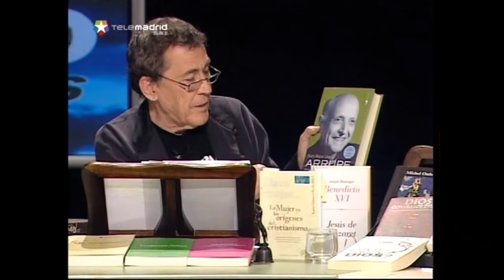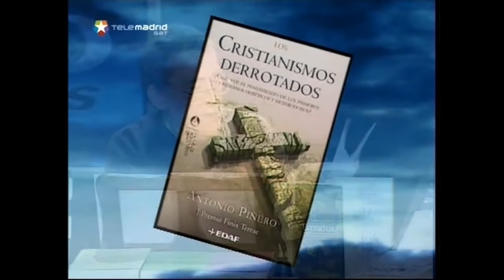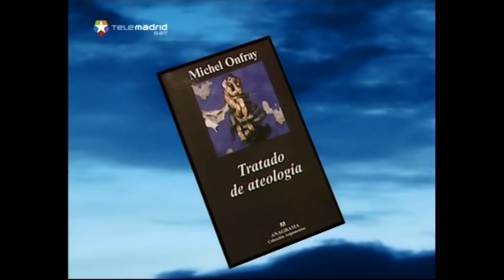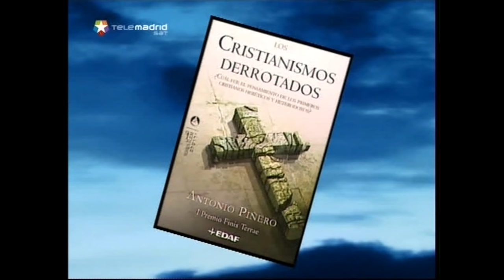Las Noches Blancas: El origen del Cristianismo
Debate moderado por Fernando Sánchez Dragó donde participan Isabel Gómez-Acebo y Duque de Estrada (Profesora de Teología de la Universidad Pontificia Comillas de Madrid, teóloga y feminista), Antonio Piñero Sáenz (Catedrático de Filología griega en la Universidad Complutense de Madrid y especialista en cristianismo primitivo), Pedro Miguel Lamet Moreno (Profesor de Estética y Teoría del Cine , jesuita y teólogo, poeta, biógrafo y periodista) e Isidro Juan Palacios Tapias (Profesor de Oratoria, ensayista especializado en cristianismo y periodista).